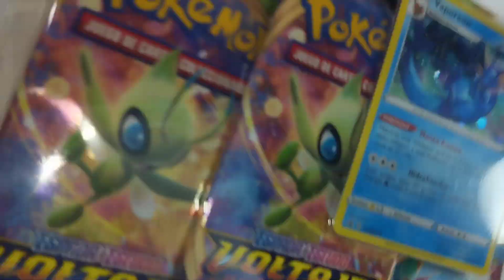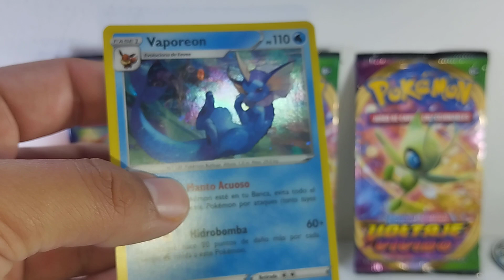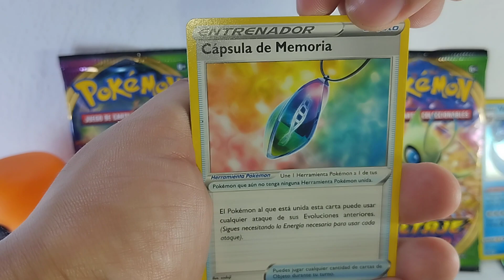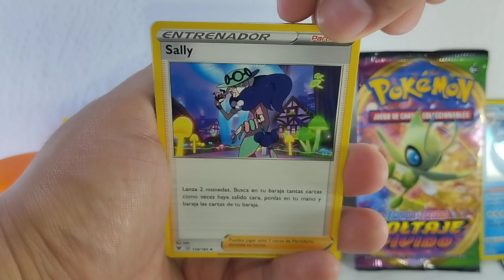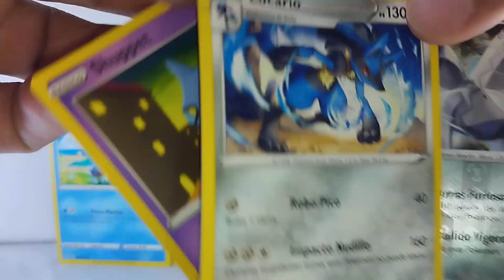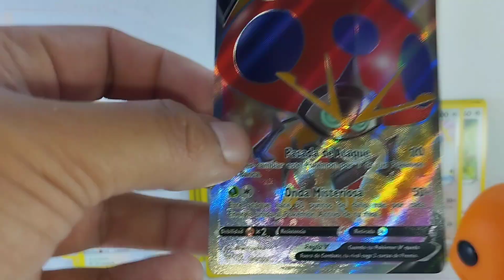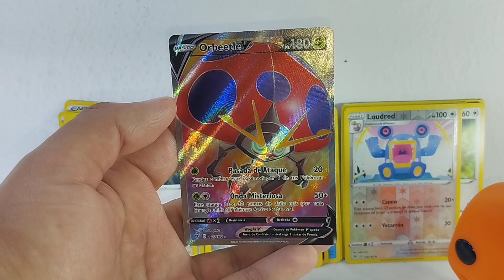Abriendo Sobres Voltage Vivido Pokémon TCG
apertura de sobres Pokémon vivid voltage voltage vivido Pokémon